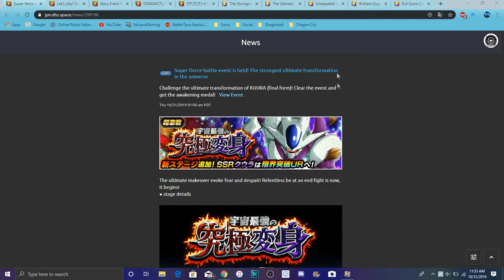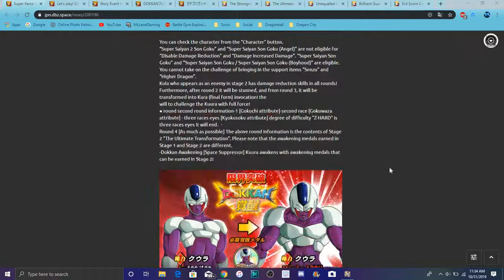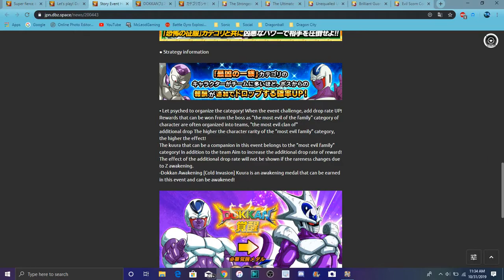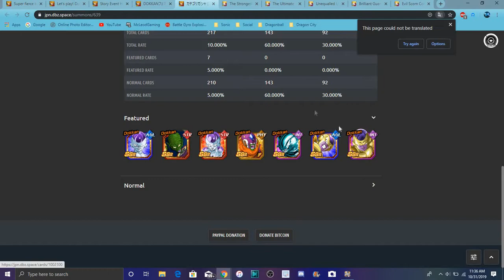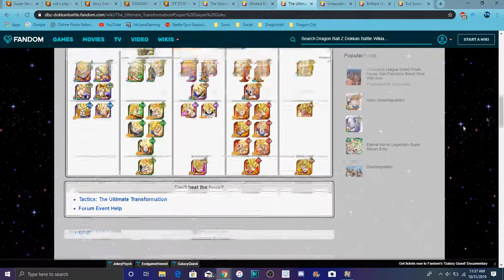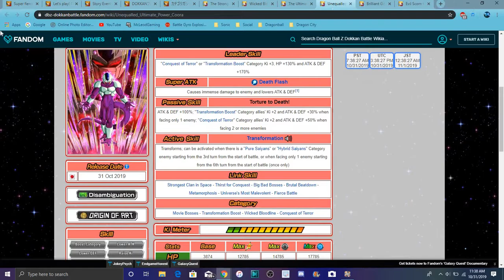STR Cooler Is Live All Summons Events Units & More All Info DBZ Dokkan Battle